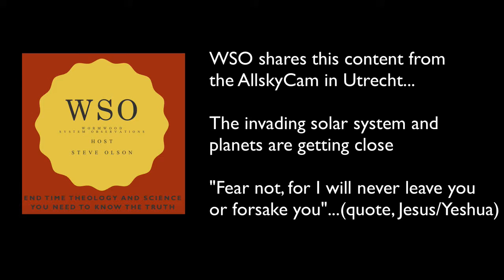WSO - BREAKING REPORT - Nibiru System Capture over Netherlands!| Animals Attack Wildlife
is the best, clearest, image I have ever collected since doing this ministry.  I advise you to humble yourself in the sight of the Lord.   Its getting close my friends.